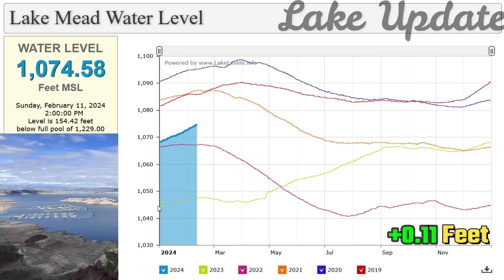Lake Mead Water Level Update (Saturday, February 10, 2024)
Lakes Online. Lake Mead Water Level. WATER LEVEL. 1,074.36. Feet MSL. Saturday, February 10, 2024 12:00:00 PM Level is 154.64 feet below full pool of 1,229.00

 Credit:  washingtonpost, uslakes, lakelevels